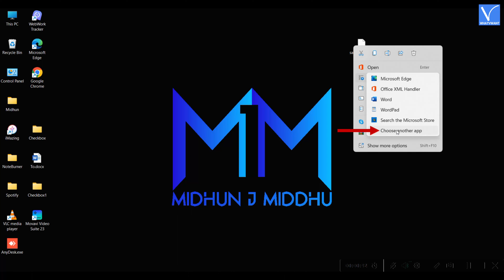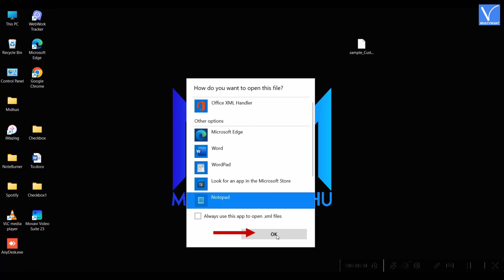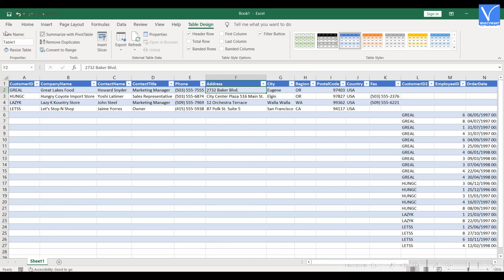How to Edit XML file using Notepad & Excel in best way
This Tutorial will guide you to edit an XML file using NotePad and Excel in an easy way.
0:00 - Introduction
0:34 - How to Edit XML file using NotePad
1:23 - How to Edit XML file using Excel